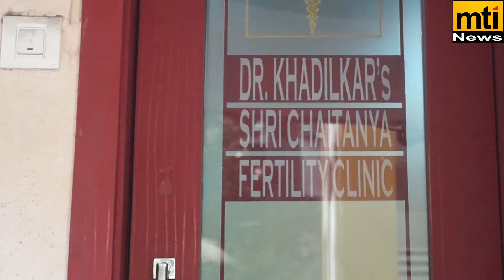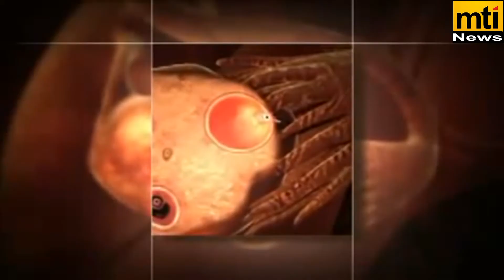Surrogacy for Shahrukh Khan | Aamir Khan | Tushar Kapoor | MTI NEWS | Dr Khadilkar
Bollywood celebrities such as Tusshar Kapoor, Shah Rukh and Gauri Khan, Aamir and Kiran Rao Khan, and Sohail and Seema Sachdeva Khan have all turned to surrogates to expand their families have become a debated issue in India.
What is Surrogacy?
when a couple wants a baby but is unable to have a child because either or both partners are medically unfit to conceive, another woman is artificially inseminated with the sperm of the father. She then carries the child full term and delivers it for the couple. In such a case, the surrogate mother is the biological mother of the child. In instances when the father’s sperm cannot be used, donor sperm can also be used. This is traditional surrogacy.